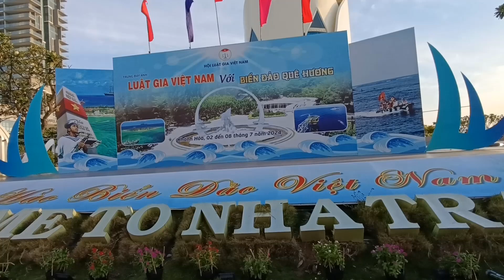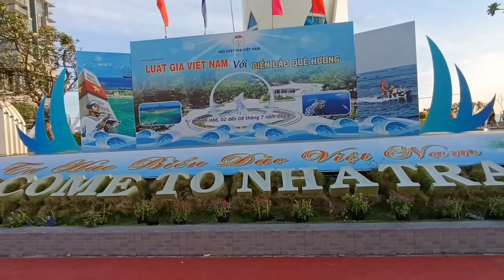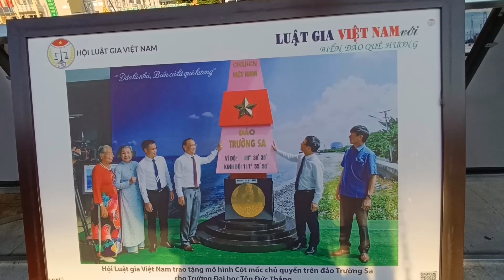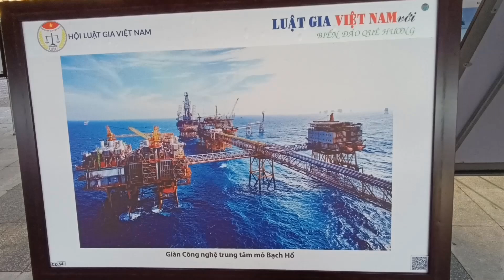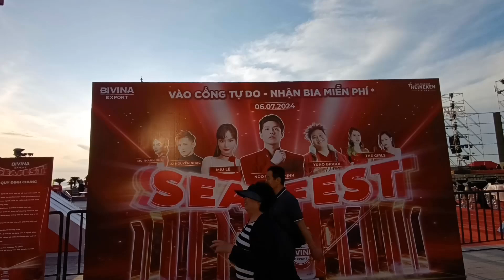Kỷ niệm 100 năm thành lập Thành phố Nha Trang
Là video ghi lại vài hình ảnh ở Quảng Trường 2 tháng 4 nhân Kỷ niệm 100 năm thành lập Thành phố Nha Trang. Chia sẻ cùng mọi người xem giải trí.